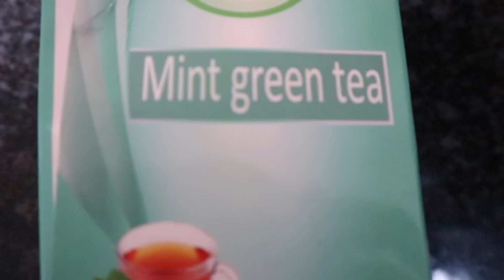MY NIGHT ROUTINE DURING LOCKDOWN | SOUTH AFRICAN YOUTUBER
FAQ :

Race : black
Birthday: 18 July
I’m from South Africa 🇿🇦

VIDEOS YOU WOULD LOVE TO SEE